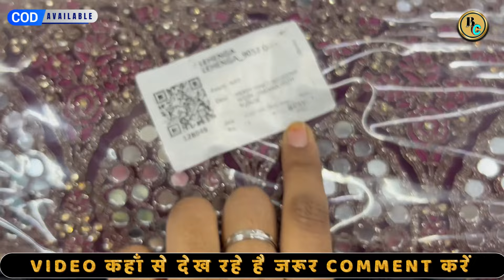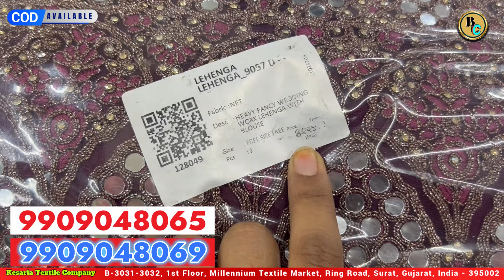chandni chowk से हजार गुना सस्ता Lehenga | Lehenga फैक्ट्री रेट पर लो | Lehengas wholesaler in surat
doston aaj ke es video me aap dekhengey wedding lehanga ka shandaar collection aap chahe to single lehanga bhi cash on delivery se ghar baithai order kr skte hai Wedding Lehenga Surat Lehenga Market Designer Lehenga in Affordable Prices Lehenga Lehenga Haul Lehenga Blouse Design Lehenga Designs Bridal Lehenga Siders Lehenga Engagement Lehenga Reception Lehenga Party Wear Lehenga Ready to Wear Lehenga Readymade Lehenga |Wedding Shopping Bridal Lehenga Shopping Cheapest Bridal Lehenga Shopping Budget Friendly Lehenga Shopping Online Lehenga Shopping Lehenga for Fat Women Lehenga for Plus Size Women Lehenga Choli with Price Wedding Outfit Wedding Shopping in Surat Lehenga Manufacturer in Surat Surat Wholesale Lehenga Market Lehanga wholesale market in delhi

clothing business idea apparel and clothing.